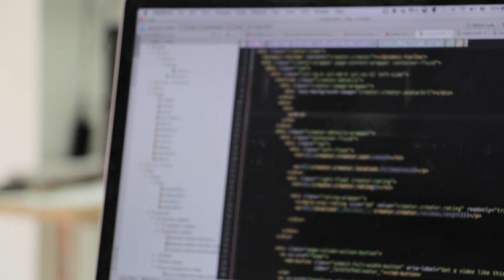Hacking se kaise Bache|| what is Hacking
hacking se kaise bache